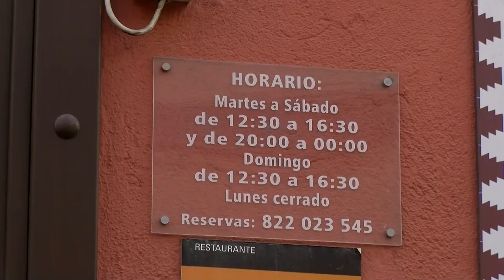🫕📺 El Hervidero TV ● 18|12|23